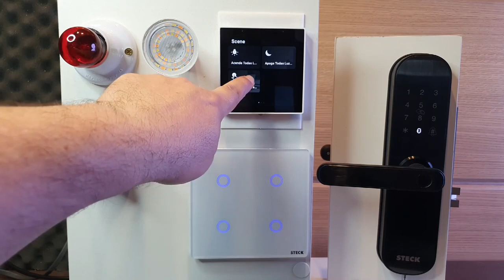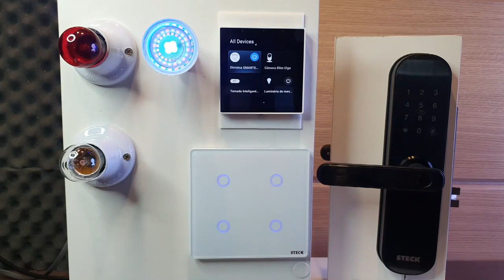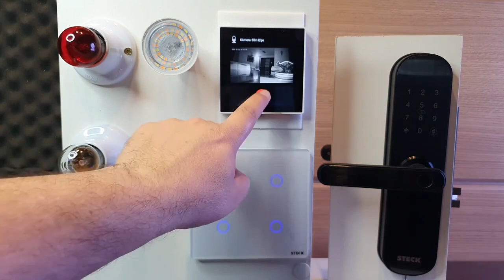Smart Remote Control, ConsElectronics ideas and review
🔥 New arrival! Smart Multi-functional Cent
just in！